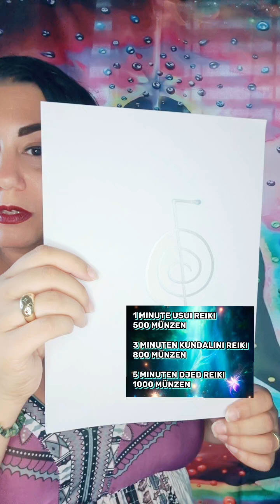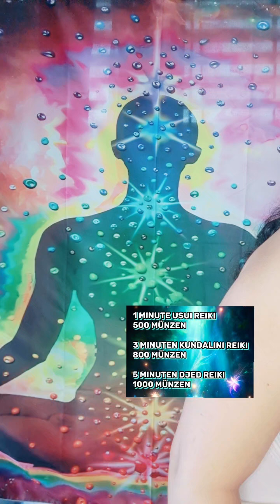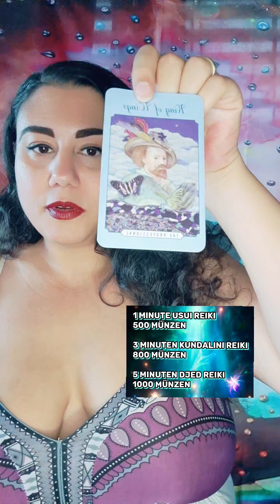Susan Elsa LIVE Aura Spezial 1 Juli 2024